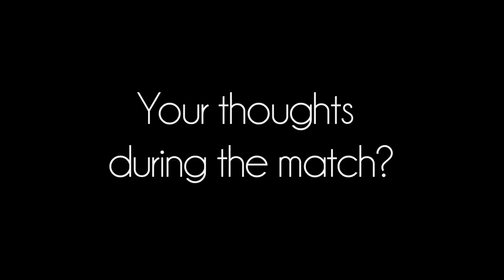Casey DELLACQUA D3